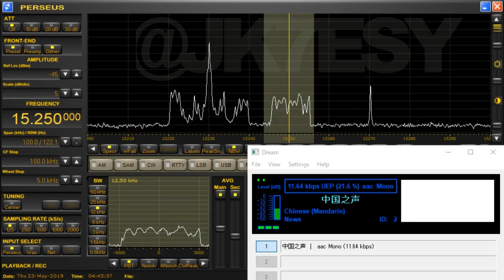[DRM]15250kHz CHINA NATIONAL RADIO 2019052310442[CHINESE]